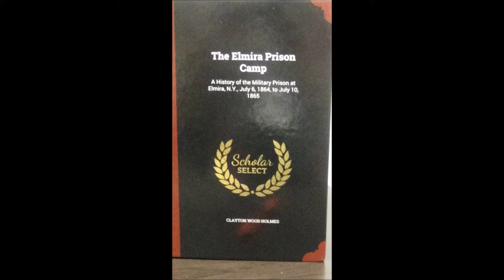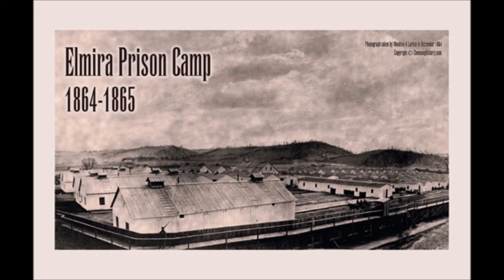The Elmira Prison Camp by Clayton Wood Holmes- Chapter 2 Unabridged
This is an audio transcription of Clayton Wood Holmes 1912 book "The Elmira Prison Camp."